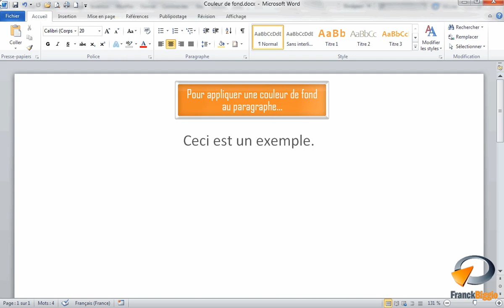Trame de fond dans Word - Formation Word Marseille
Tutoriel vidéo sur la fonctionnalité de Microsoft Word : Trame de fond issu de la formation Word Base de Optivalys Formations à Marseille.